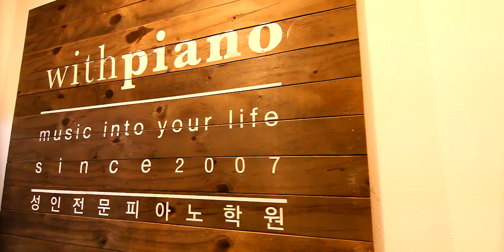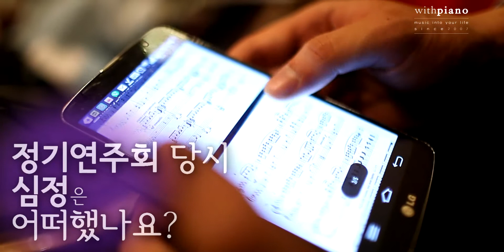2014 성인피아노 위드피아노 정기연주회 인터뷰 영상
Q. 위피인들에게 위드피아노란?

어렵게 느껴지던 클래식.. 내가 과연 연주할 수 있을까?
영화나 드라마에서 나오는 저 피아노곡! 내가 칠 수 있을까?
내가 좋아하는 곡을 연주하면서 노래할 수 있을까?

위드피아노는 피아노를 통하여,
감성을 자극하여 영혼을 위로받고, 순수하게 음악을 즐김으로써
성인들의 공허함을 채우도록 도와줍니다.

위드피아노느 피아노를 매개체로써,
인맥 형성과 모임의 장을 만들어 주어 반복적이고
따분한 일상에 활력을 불어넣어 줍니다.

카페같은 인테리어와 자체교재로 퀄리티있는 맞춤형 레슨
음악과 예술로 공감대를 가진 성인들과의 모임

이 모든 것을 원하셨던 분들!
지금 바로 위드피아노의 문을 두드려주세요.

국내 최초! 성인들을 위한 신개념 피아노학원
위드피아노 홈페이지를 방문하시면
더 많은 음악&피아노자료들을 보실 수 있습니다.

신개념 문화공간 ! 위드피아노와 함께 하세요

- with piano -